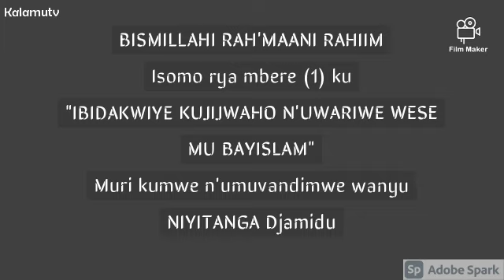Isomo rya mbere (1)mu "Ibidakwiye kujijwaho n'uwariwe wese mu bayisilam" by Niyitanga Djamidu